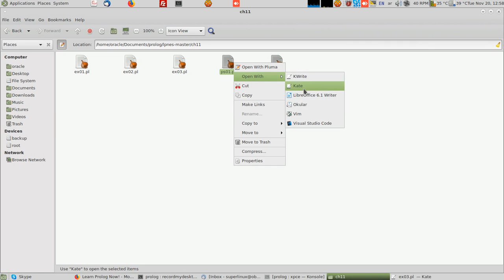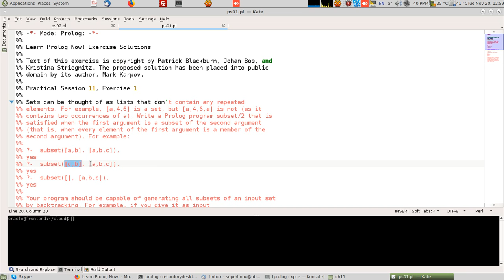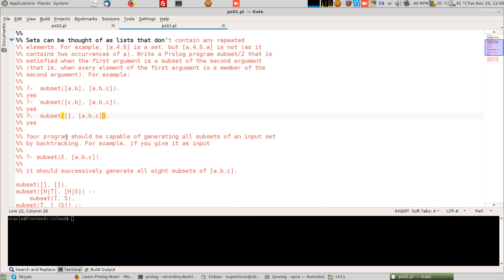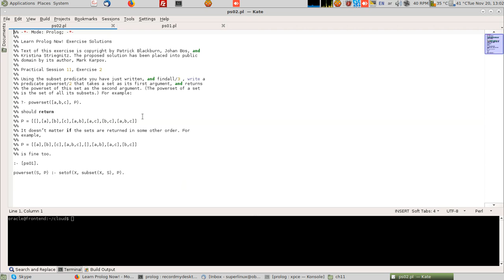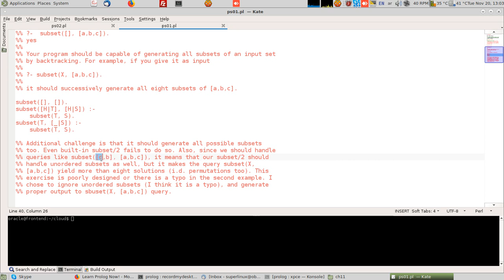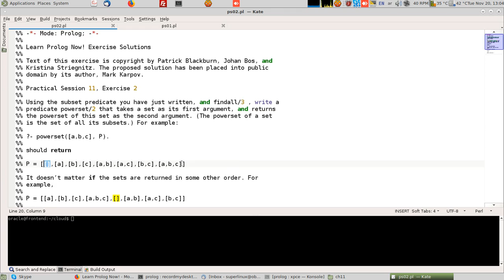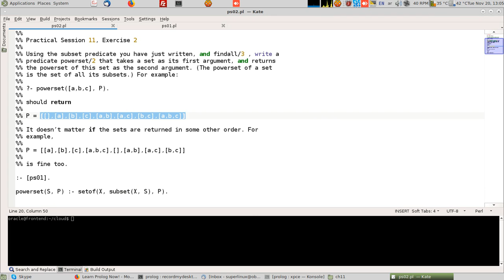learn prolog now 11.4 Practical Session الجلسة التدريبية للفصل الحادي عشر من كتاب البرولوك